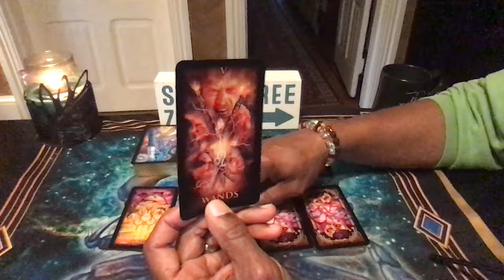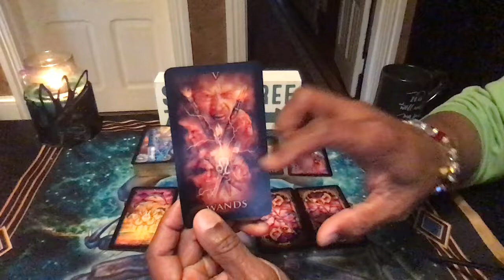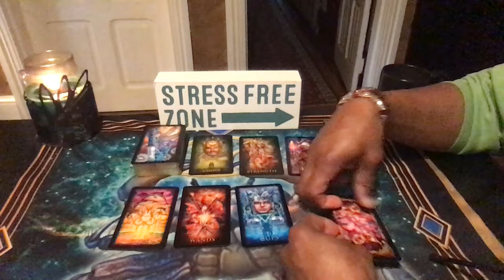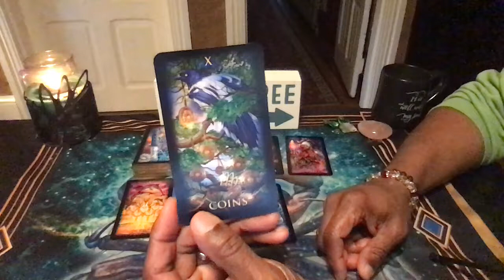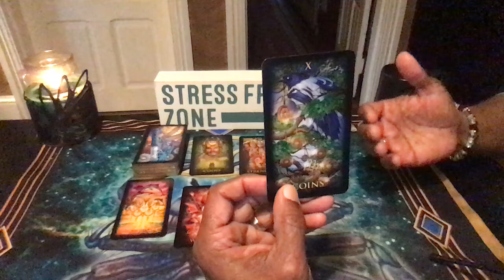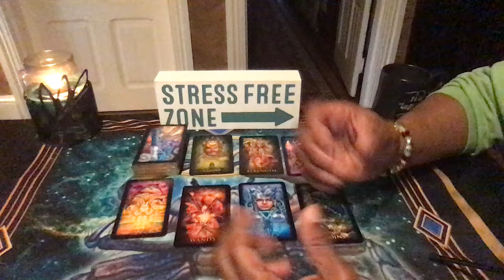CANCER GENERAL WEEKLY READING PT 2, JAN 6TH-JAN 12TH, 2020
Marchetti Tarot by Ciro Marchetti

LOVE & LIGHT!!!